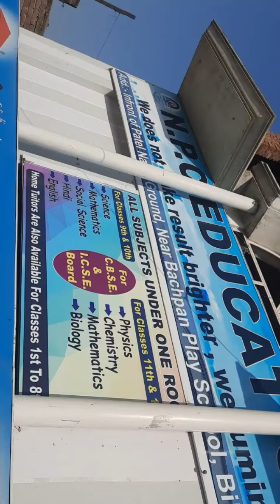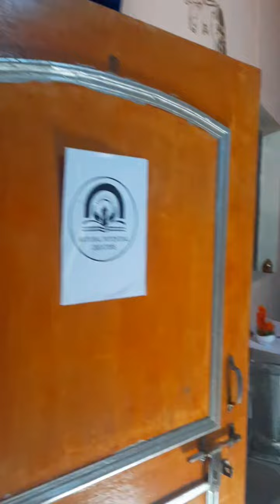NPC Education hub building "small visit of NPC institute" Teh-Milak ,distt-Rampur